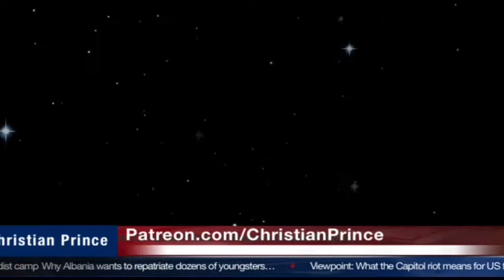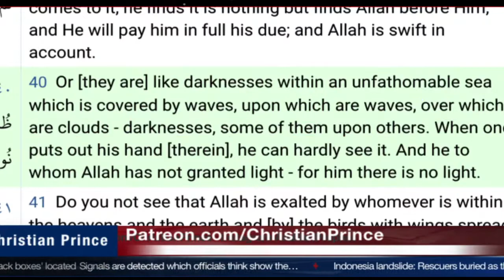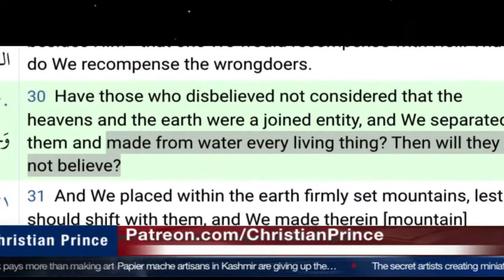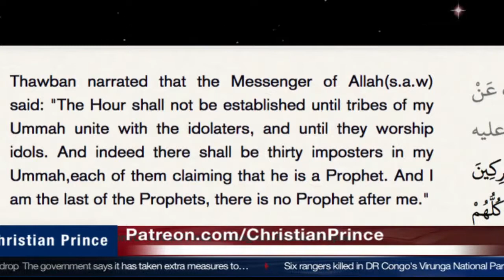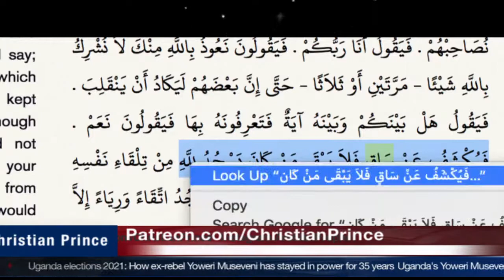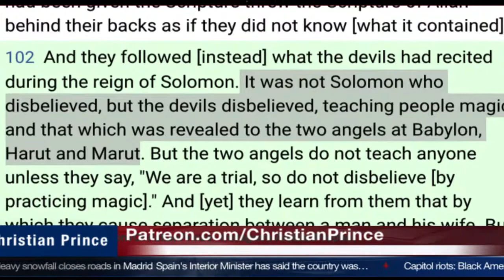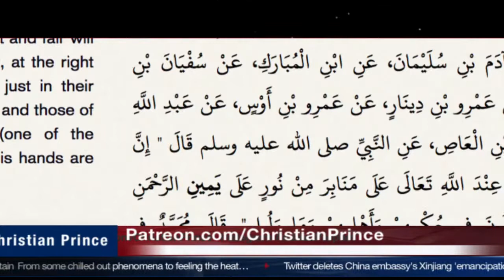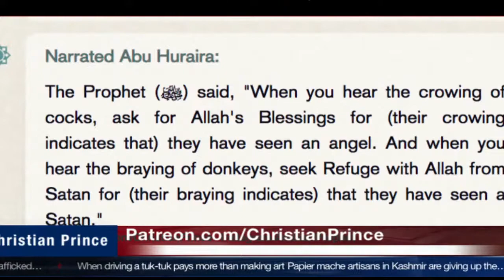Who is 'Al-Lah?' Not a single Muslim can answer!...ever!|Siapa ka Allah? Muslim tidak boleh jawap!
If you are an Abdul, declare jihad on the 'dislike' button which is a kafir!  We appreciate any violence to the 'like and dislike buttons' only.  Spread the video like it is Covid 19!

If you are a Scholar or just a regular Abdul, and you have the knowledge and courage to debate Christian Prince,  please call him at DebateTV@Skype (or Christian_Prince@PalTalk).  First inform him that you are a Muslim, give CP your Skype ID and he will personally call you. Muslim customers only!...no Christian callers please.
The Quran contains scientific knowledge that could not have been known 1400 years ago. Is it true? Does Islam means Peace? Is Allah is God?